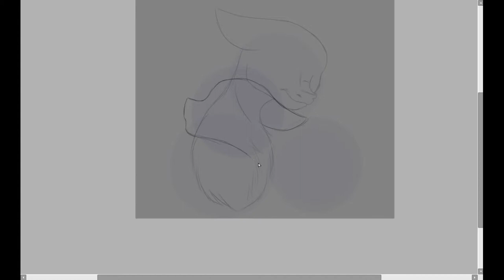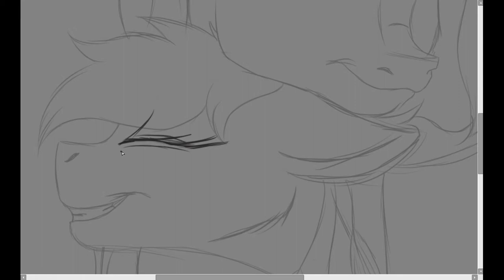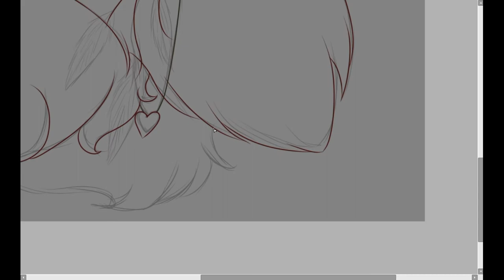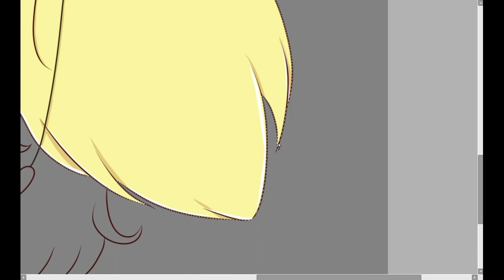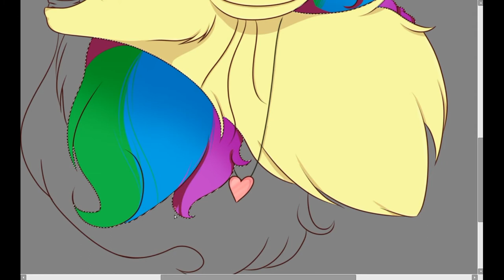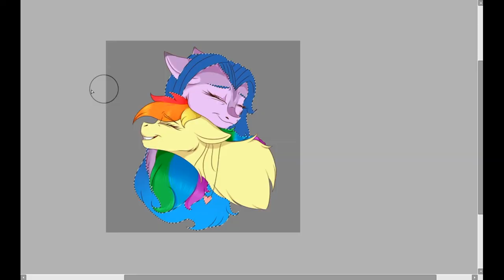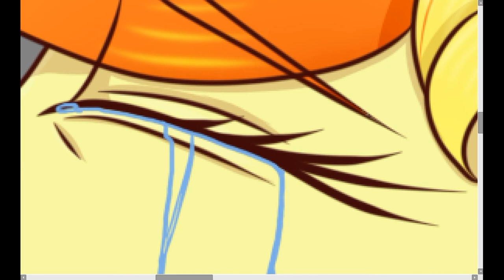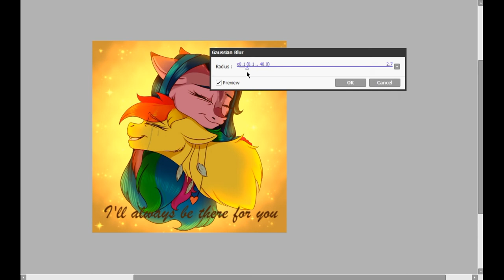I'll always be there for you | MLP Speedpaint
Heya, i know the speedpaint is late but still. here it iiis^^
It's a little gift for my beloved friend speedy ♡

Before you ask - everything is closed rn!
I'm doing things from the to do list~

~gift~

❤️YouTube: Rainbow Speed ღThe Kawaii Angelღ
💚DeviantArt: Speedy2360
💛RedBubble: -
💜Amino: -
💚DeviantArt: sasaloo
💛RedBubble: -
💜Amino: mrs. bumblebee

Credits:
CTA: mrs.bumblebee/sasaloo
CTO: speedy and mrs.bumblebee/sasaloo
CTD: speedy and mrs.bumblebee/sasaloo | starmoonlightfox